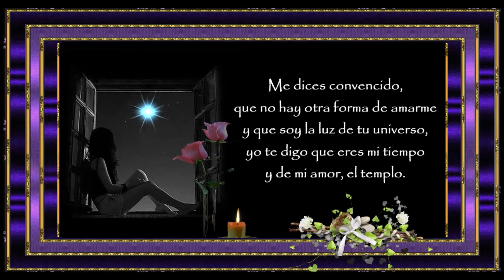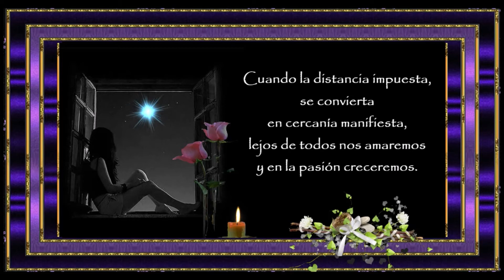💜 Nuestra distancia - Poemas de amor 💜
Me dices convencido,
que no hay otra forma de amarme
y que soy la luz de tu universo,
yo te digo que eres mi tiempo
y de mi amor, el templo.💙💓